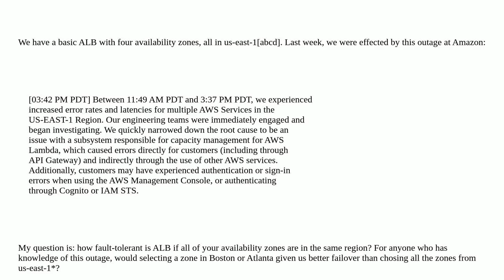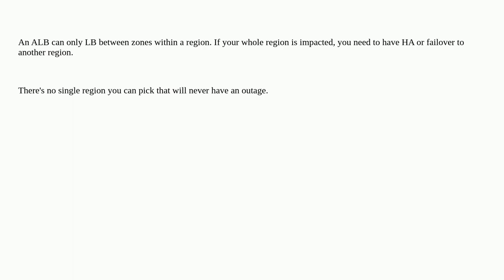What is the best way to configure an ALB to deal with a regional outage?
A special thanks goes out to the community

  amazon-web-services load-balancing